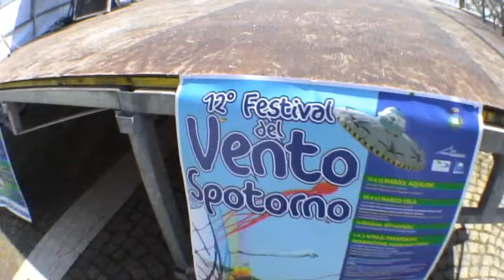Tandem Enzo Spotorno Skydive Albatros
Festival del vento 2011 Spotorno Skydive tandem